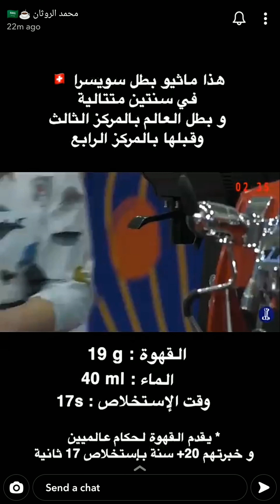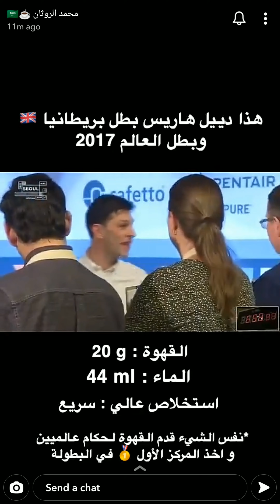حديث عن مشكلة معايير جمعية القهوة المختصة SCA لتحضير الاسبريسو من محمد الروثان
تحضير الاسبريسو حسب معايير جمعية القهوة المختصة SCA
Specialty Coffee Association

سناب محمد الروثان:
x.imo7 ☕🇸🇦